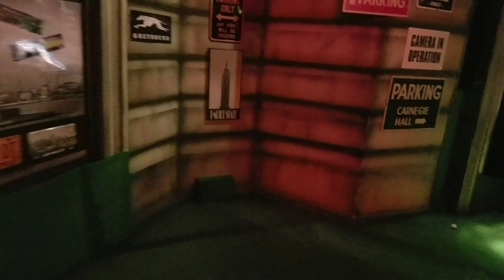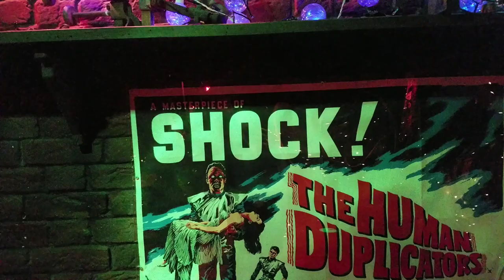PLEASURE BEACH G.T YARMOUTH!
Hello and welcome back to the Dozer Dan YouTube Channel! In this episode, I venture off with Victoria to Pleasure Beach G.T Yarmouth! While there, we eat delicious food, watch an airshow put on by the RAF, play some arcade games, and go play a round of "Hollywood Adventure Golf" It was a great time and we will definitely be coming back along with an extra battery and memory for my camera!

Snap Chat @ Dmen96